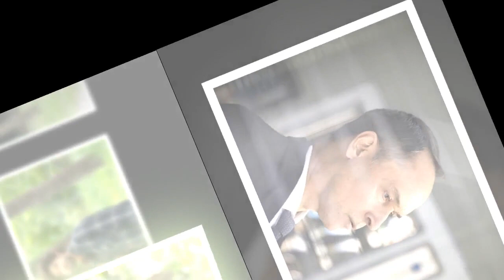Un si grand soleil (spoilers) : l'enquête sur Guilhem compromet la relation de Yann et Johanna